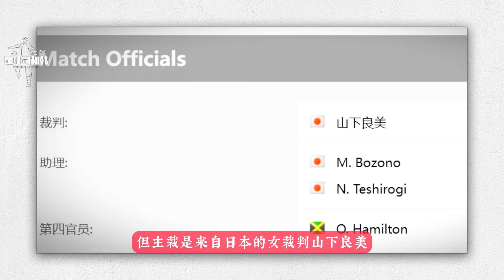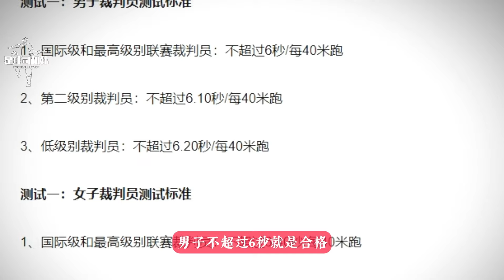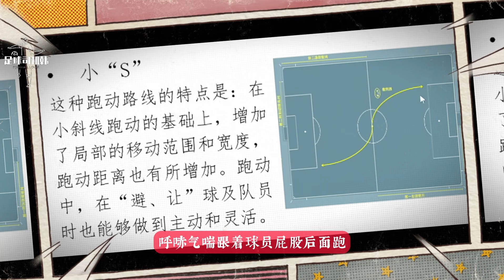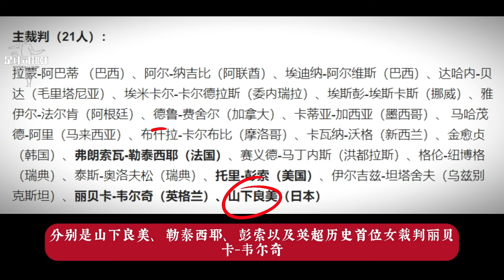山下良美：奥运会男足赛场女子主裁！飒又帅的亚洲一姐！【足球司机韩】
奥运会埃及对多米尼加本是一场没什么吸引力的比赛，但主裁是来自日本的女裁判山下良美，在一群糙老爷们中间，山下良美显得尤为耀眼。